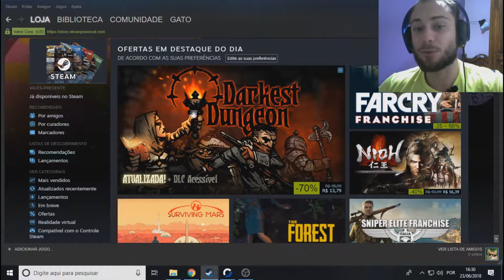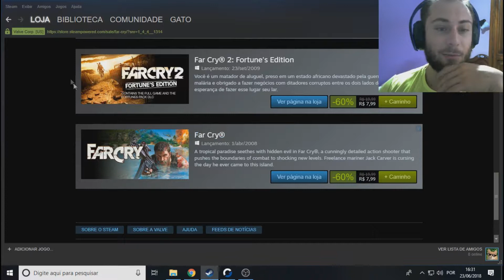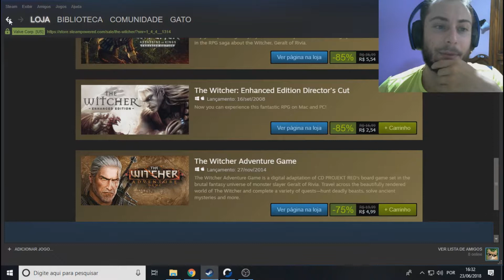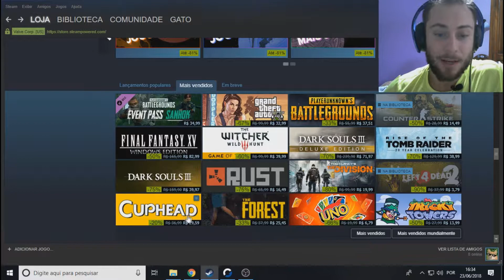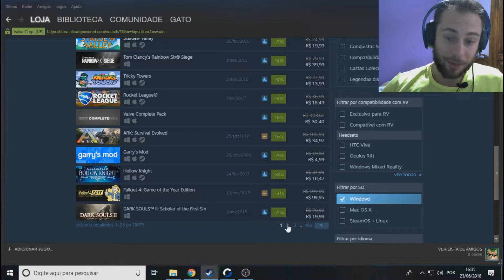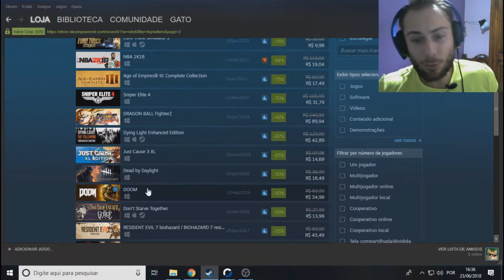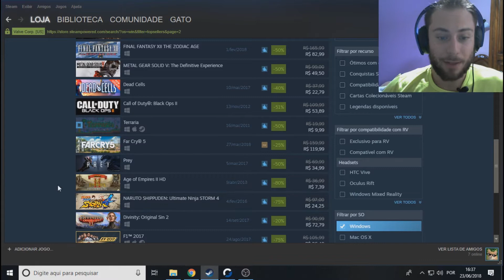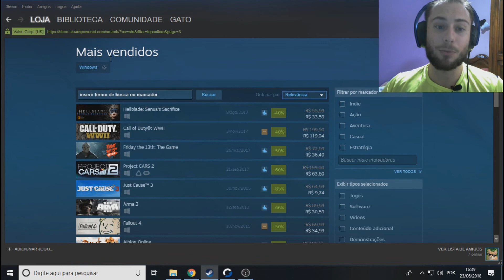PROMOÇÃO de Férias na STEAM (A partir de R$2)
PSN ID: Gato_O-x